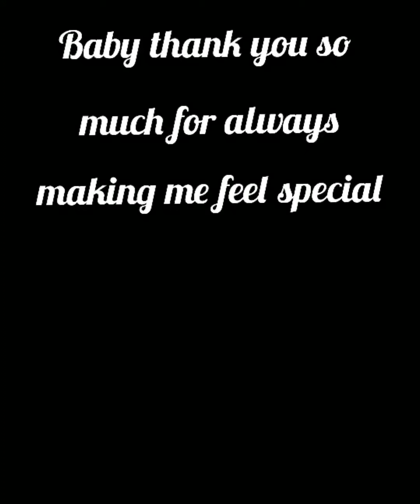SURPRISED of MY ASAWA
Baby I am super blessed to have you..No words can explain how much I Love you..thank you so much for making me special always..💗💗💗Know that my heart only belongs to you  🥰🥰🥰Always and forever😍😍